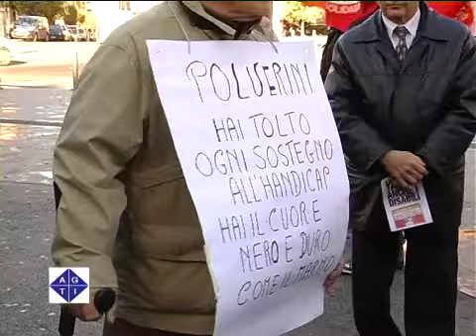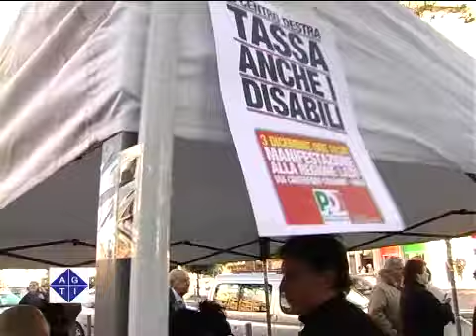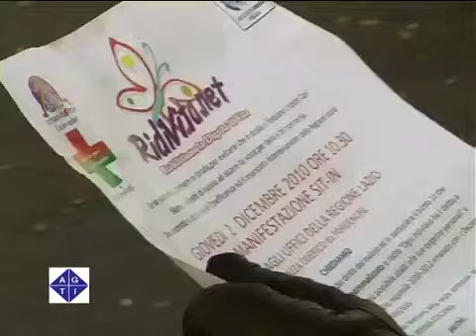Il PD a gran voce: "No ai ticket sui disabili"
ROMA 3/12/2010: Ancora una protesta davanti alla Regione Lazio, ancora una volta a difesa dei diritti dei più deboli.